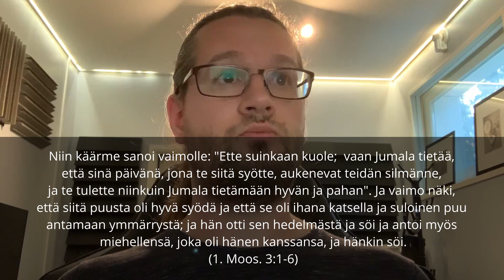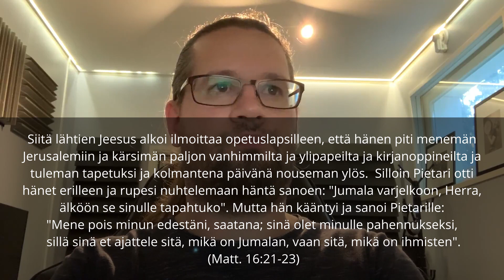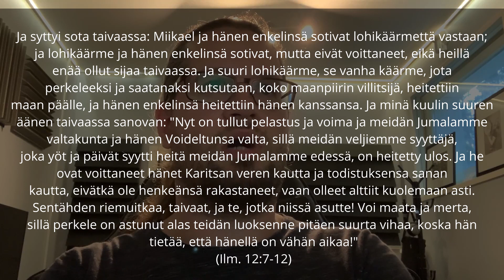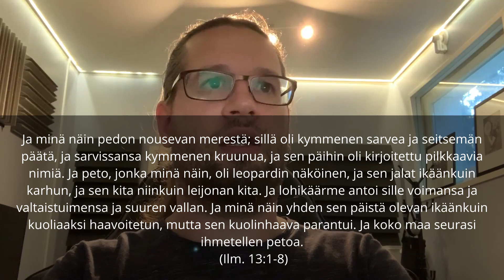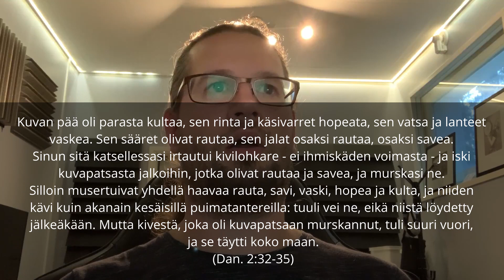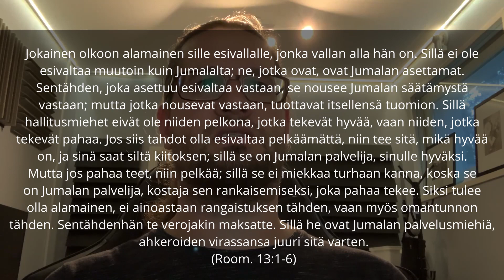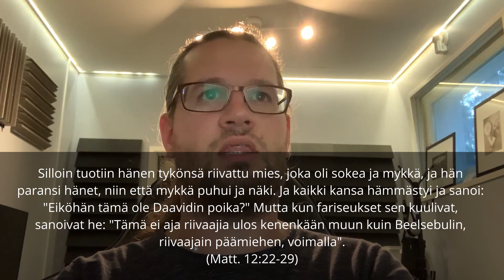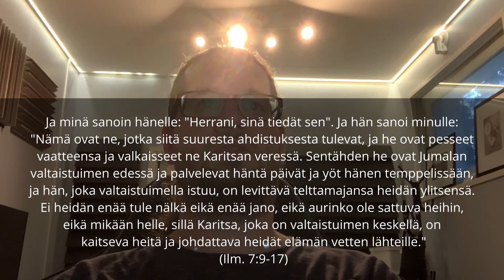Jehovan valtakunta #4 – Uuden maailman sosiaalitoimisto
Nyt on viimeisen päälle clickbait thumbnail!

Sergei Lavrovin lausunnoista (Huom, TruNewsin väki on karismaatikkoja ja heillä on futuristinen "kaikki menee päin helvettiä" -eskatologia, mutta ovat muuten ihan sympaattista sakkia.)

Putinin mielipiteitä (Huom, tämä ei ole varauksetonta Putin-fanitusta. Ei-ortodoksisilla uskonnoilla ja uskonliikkeillä ei edelleenkään ole helppoa Venäjällä, eikä Venäjä ole ongelmaton maa.)